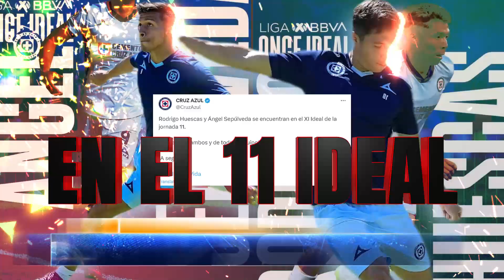¡ELIGEN A LOS 2! LEVANTAN LA MANO CELESTES CON GRAN POTENCIAL EN LA LIGA MX - EN EL 11 IDEAL